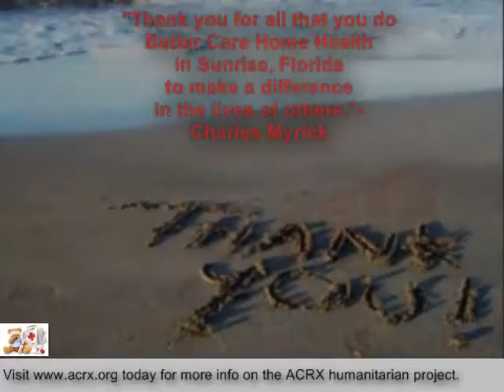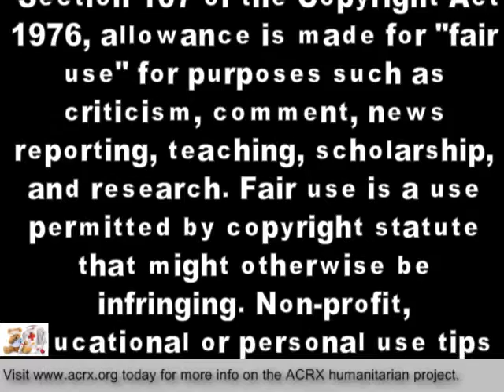Medicine Coupons Donated to Better Care Home Health by Charles Myrick of ACRX